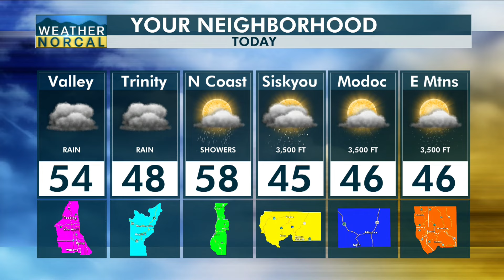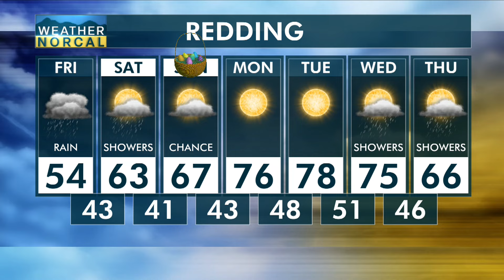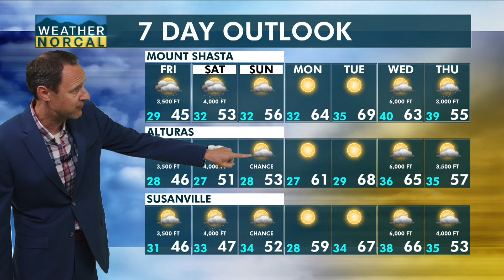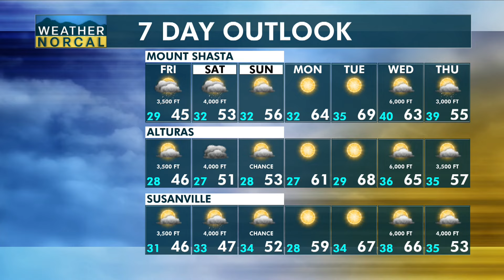NorCal Morning Update 3-29